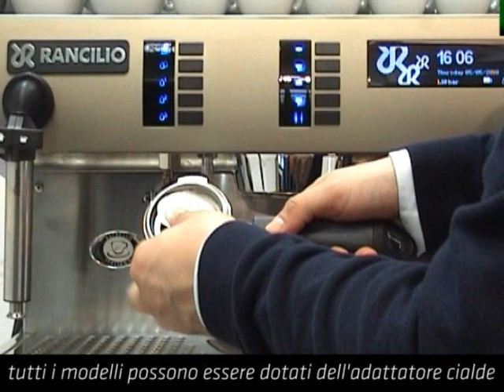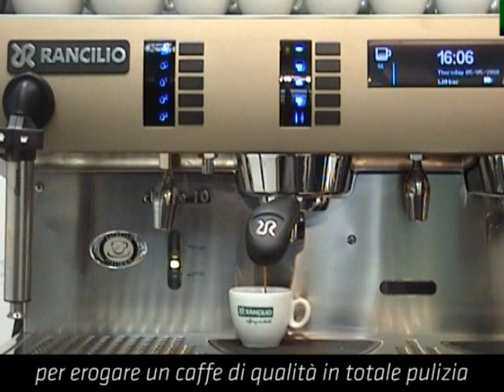Rancilio - POD & C adattatore Cialde e Capsule macchine per caffè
Tutte le macchine per caffè Rancilio sono predisposte per l'utilizzo di un apposito Kit Adattatore per Cialde e Capsule (optional), secondo il sitema disponibile, acquistabile separatamente come pezzo di ricambio.
Il sistema a cialde facilita la riuscita di un espresso sempre perfetto e garantisce una maggior versatilità.
Permette infatti di scegliere diverse miscele garantendo sempre la freschezza e l'aroma del caffè appena macinato.